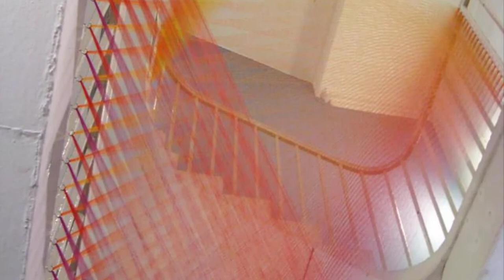72 String Art Installations | The Most Impressive String Installations in the World |Thread Art 2020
72 String Art Installations | The Most Impressive String Installations in the World |Thread Art 2020
In this video we have shown 72 String Art Installations , The Most Impressive String Installations in the World and Thread Art 2020.
So watch the video to get an idea about threadartinstallation by ideasntrends
Creativity is a phenomenon whereby something new and somehow valuable is formed. The created item may be intangible (such as an idea, a scientific theory, a musical composition, or a joke) or a physical object (such as an invention, a literary work, or a painting).

Scholarly interest in creativity involves many definitions and concepts pertaining to a number of disciplines: engineering, psychology, cognitive science, education, philosophy (particularly philosophy of science), technology, theology, sociology, linguistics, business studies, songwriting, and economics, covering the relations between creativity and general intelligence, mental and neurological processes, personality type and creative ability, creativity and mental health; the potential for fostering creativity through education and training, especially as augmented by technology; the maximization of creativity for national economic benefit, and the application of creative resources to improve the effectiveness of teaching and learning.
In philosophy, ideas are usually construed as mental representational images of some object. Ideas can also be abstract concepts that do not present as mental images.[1] Many philosophers have considered ideas to be a fundamental ontological category of being. The capacity to create and understand the meaning of ideas is considered to be an essential and defining feature of human beings. In a popular sense, an idea arises in a reflexive, spontaneous manner, even without thinking or serious reflection, for example, when we talk about the idea of a person or a place. A new or original idea can often lead to innovation.[
A trend is what's hip or popular at a certain point in time. While a trend usually refers to a certain style in fashion or entertainment, there could be a trend toward warmer temperatures (if people are following trends associated with global warming).
A trend simply reflects what seems to be going around at any given time. A trend can be in any area and doesn't only reflect fashion, pop culture and entertainment. There can also be a trend in the stock market to be bullish or bearish, depending on economic indicators, or a political trend reflecting a nation’s current mood. Some trends are fun, some fabulous, some appalling, but however long they last, you can be sure there will always be a new trend coming along to replace the old.
Trends: Your resource for home, kitchen, bathroom, interior living and renovation. Articles, Images and Videos for your ... Welcome to a world of design ideas .
We will make videos of current n upcoming trends. We will also share new ideas with you through our videos.